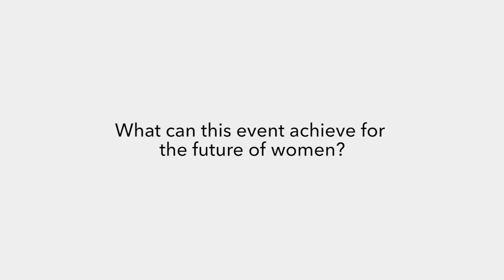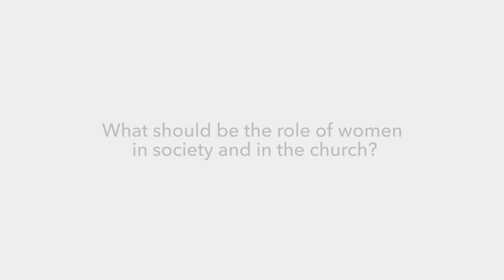Fidelis Götz - President of the Fidel Götz Foundation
Fidelis Götz shares his experiences from the Voices of Faith 2016 event.